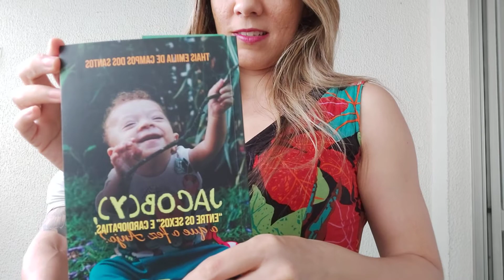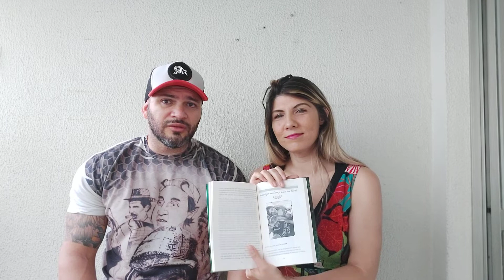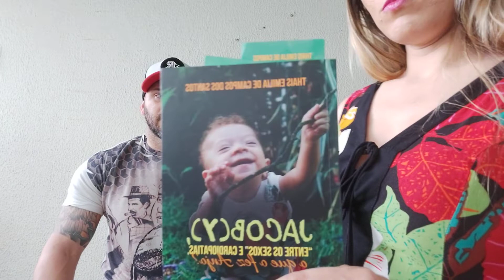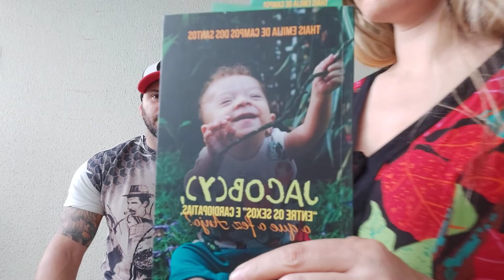Livro Jacob (y)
Este livro fala de enfrentamento à violência contra mulheres, de luta pela vida, de gravidez de alto risco e pós-parto, de casamento, de cuidados paliativos, de bebês intersexos, da dor da morte de um filho e da luta no luto: cuidar da dor do outro para aliviar a nossa dor.
 “Jacob(y), “entre os sexos” e cardiopatias, o que o fez anjo?!” é um relato autobiográfico de como foi ser mãe de Jacob, bebê intersexo (genitália ambígua, DSD- Diversidade do Desenvolvimento do Sexo, Sexo Diverso, pseudo-hermafrodita) que tornou “divisor de águas” nos cuidados em saúde de bebês intersexos e trouxe a visibilidade questionamentos de vários direitos negados a esses bebês: ter seu sexo natural negado na certidão de nascimento, ou apenas receber sua Declaração de Nascido Vivo, até as cirurgias mutiladoras irreversíveis de transição de sexo compulsória.
Trago meus relatos de como foi ter um filho tão amado, tão desejado, mas com uma cardiopatia fatal. Como enfrentei saber que estaria conosco por pouco tempo, os cuidados paliativos e o curtir cada momento. Sabendo que todo momento era de despedida...
E, como é ser “mãe de anjo”.
Também anexo suas cartinhas psicografadas.
Indico “onde buscar ajuda”.

O que o fez anjo é uma reflexão trazida aqui: o sexo dos anjos ou ter deixado o corpo físico tão novo? Ou ainda, a repercussão de sua história de nascimento?